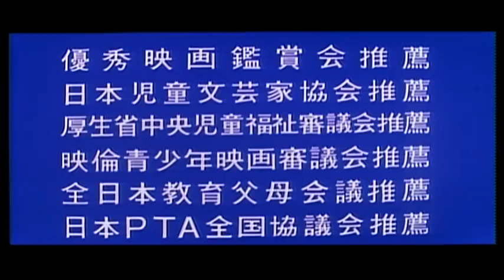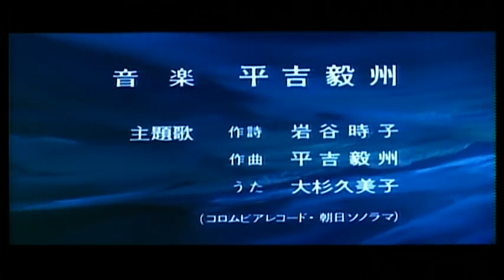A kis hableány